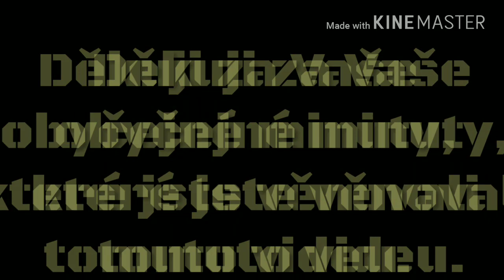NA CESTÁCH VE VLAKU: Ex 128 Vsacan 2018.07.11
krátký pohled na moje místo ve vlaku do Prahy.